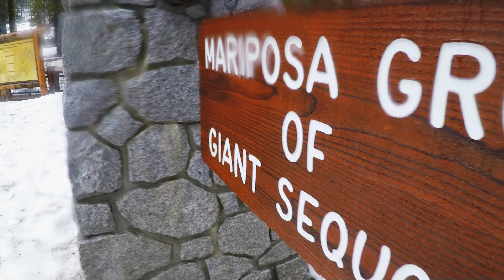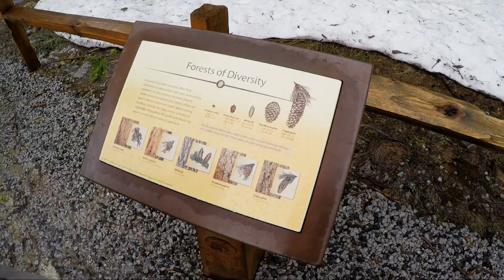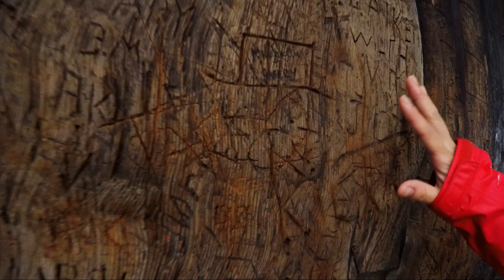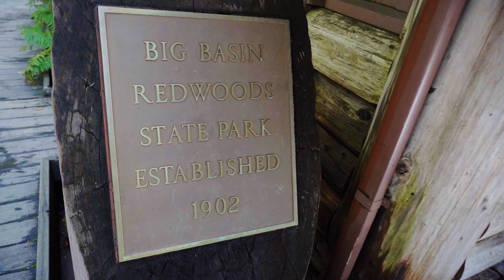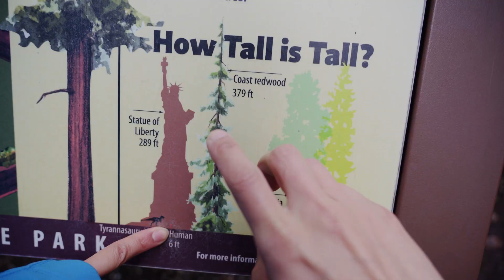Hugging the Biggest Trees in the World + The BIGGEST Pinecone You've EVER Seen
Have you ever seen the world's biggest and tallest trees up close? We journey to Mariposa Grove to hug the largest tree in the world - the giant sequoia and then to Big Basin Redwoods State Park to hug the tallest tree in the world - the Redwood. Along the way, we also find one of the biggest pinecones in the world! Everything is huge in the Land of Giants.

Come with us on the hike through California's wildest parks and learn more about these age old trees.

Learn + Leap + Live